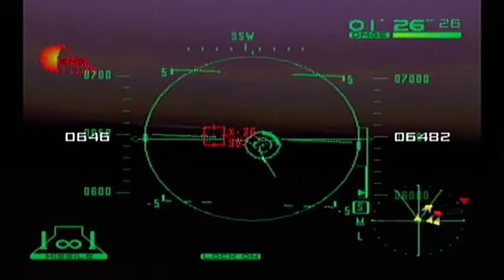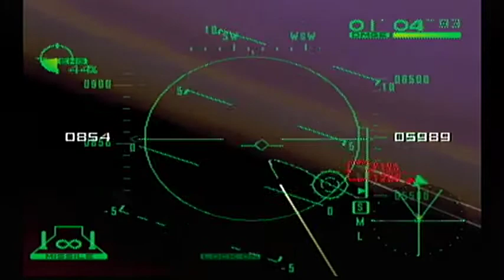Airforce Delta - Satellite Intercept Mission (Easy Mode)